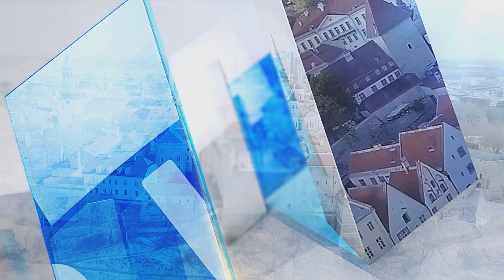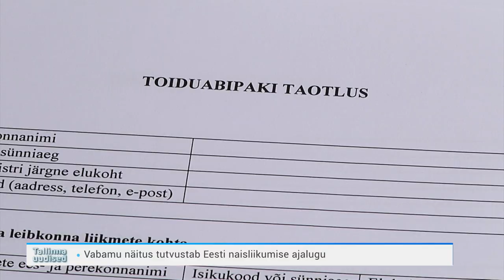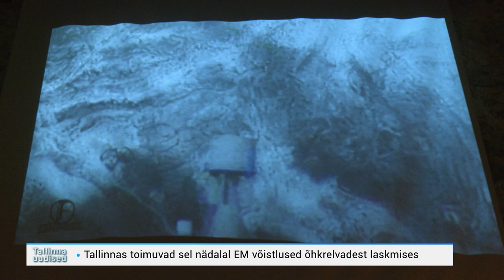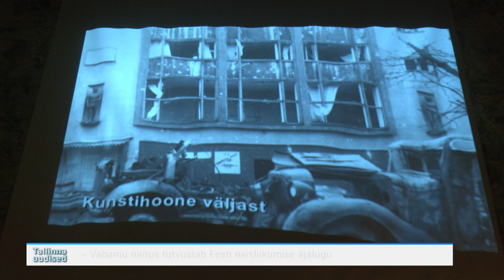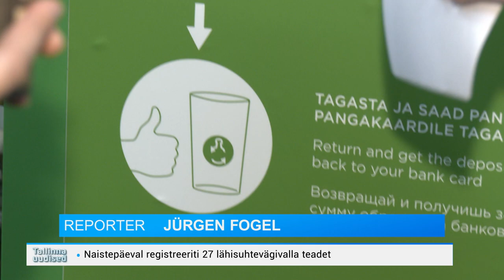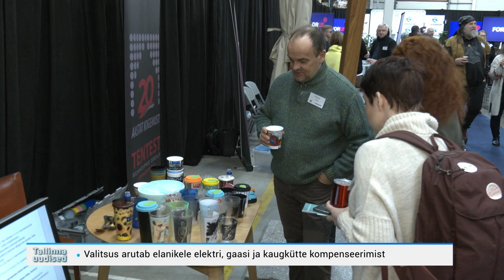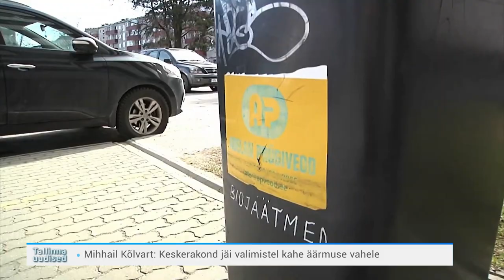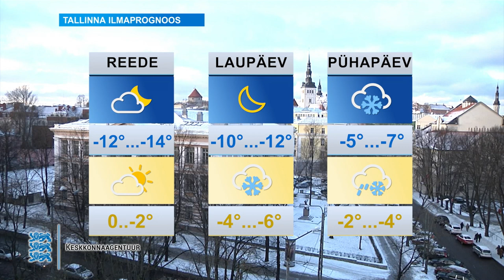09.03.2023 - Tallinna uudised